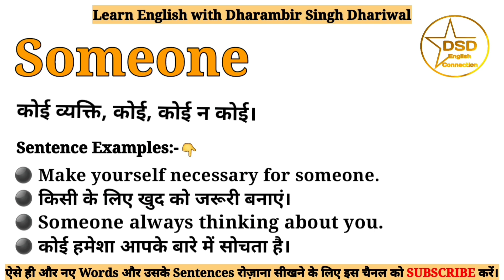Someone meaning in Hindi | Someone ka matlab kya hota hai | With sentence examples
इस Video में आप Someone का हिंदी में मतलब इसका Pronounciation यानी उच्चारण और साथ में इसके Sentence Examples भी समझेंगे।